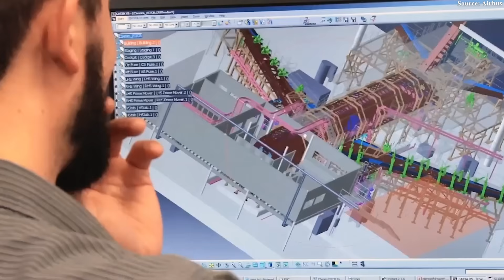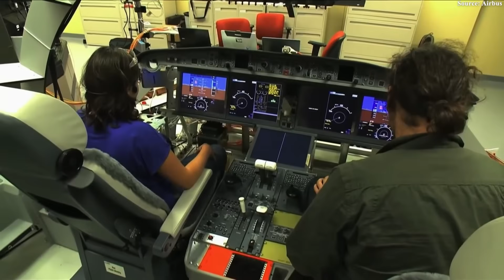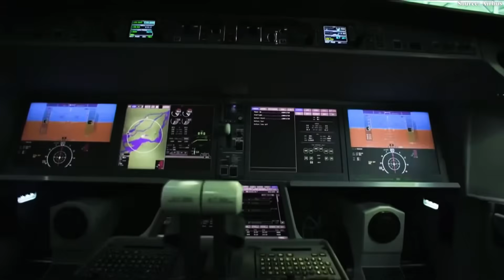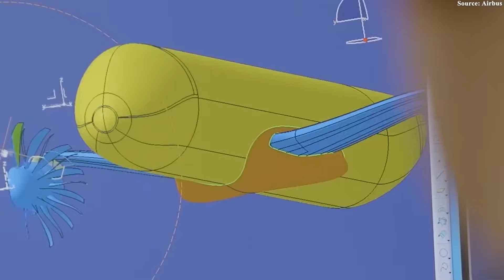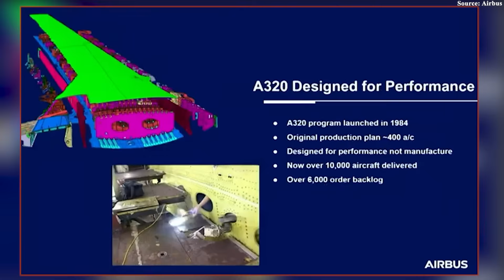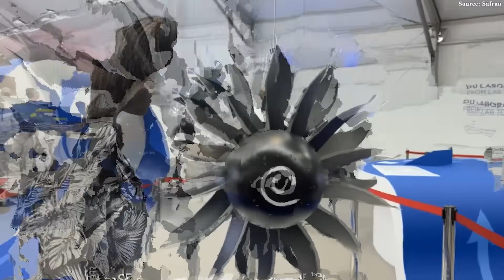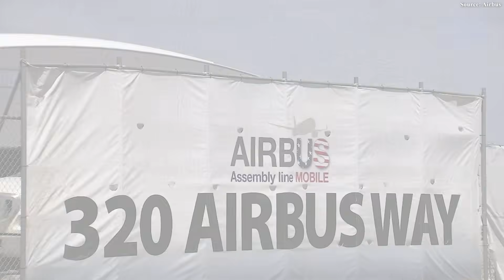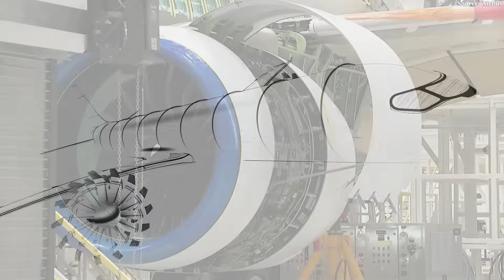Airbus A320neo's Replacement Is Coming - A Serious Threat to Boeing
00:00 Intro
00:39 Reason for a Successor to A320neo
03:52 What Will Airbus’ Next Aircraft Look Like?
09:48 The Significance
As the A3 20 Neo family continues to dominate the global single-aisle market—becoming the best-selling commercial aircraft program in history and surpassing Boeing’s 7 3 7 in total deliveries by the end of 20 25—it would be easy to assume that Airbus has already won the narrowbody race. With more than 12,000 aircraft delivered and a backlog exceeding 7,000 orders, the A3 20 Neo is everywhere, flying for airlines on nearly every continent. Yet here lies the paradox: at the very peak of its success, Airbus is already planning its replacement.
So why would Airbus invest billions into a new aircraft when its current one is selling better than ever? What will this aircraft look like? Let’s find out.
Reason for a Successor to A320neo
There is no question that the A3 20 Neo represented a major leap forward. Compared to the previous generation, it delivers roughly a 20% improvement in fuel efficiency and carbon dioxide emissions—a transformative gain by commercial aviation standards. But for Airbus, 20% is no longer enough. The aviation industry is now under unprecedented pressure from governments, regulators, investors, and the public to meet the goal of net-zero emissions by 20 50. Incremental upgrades to an existing platform simply cannot deliver the deeper efficiency gains required. Airbus understands that pushing the A3 20 Neo any further would run into diminishing returns. To move the needle again, a clean-sheet foundation is required—one that rethinks engines, aerodynamics, materials, and systems from the ground up.
Interestingly, the maker does not describe this program as revolutionary. CEO Guillaume Faury has repeatedly emphasized that the future narrowbody will be “evolutionary rather than revolutionary.” But this should not be mistaken for a lack of ambition. The manufacturer is deliberately avoiding overly radical solutions that could jeopardize certification, operational reliability, or airline acceptance. In the high-volume single-aisle market—where profit margins are thin, and dispatch reliability is critical—risk tolerance is extremely low. Instead, the manufacturer is pursuing carefully selected breakthroughs: advanced aerodynamics, new materials, and next-generation propulsion systems that can be integrated without breaking existing airline operations or airport infrastructure. The goal is progress that is bold—but controlled.